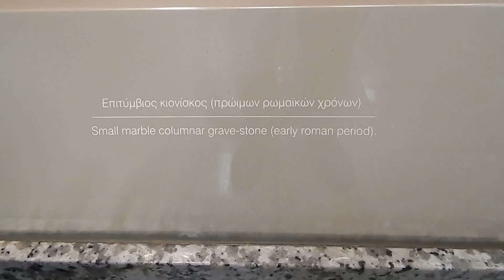Επιτύμβιοι κιονίσκοι στο Μετρό του Συντάγματος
Επιτύμβιοι κιονίσκοι (πρώιμοι ρωμαϊκοί χρόνοι)